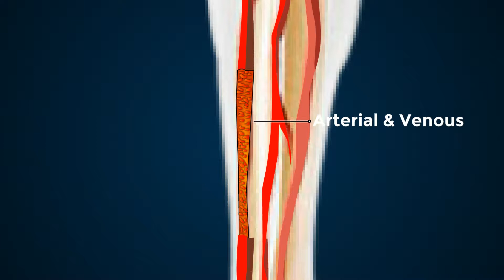Human Wound Sheep Dressing Revised 1